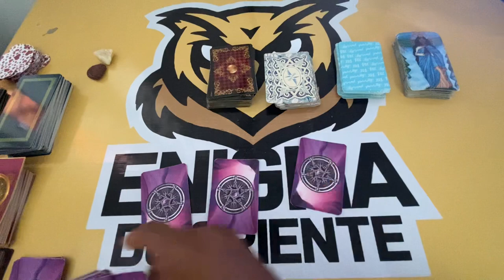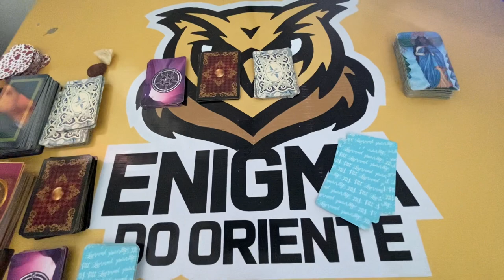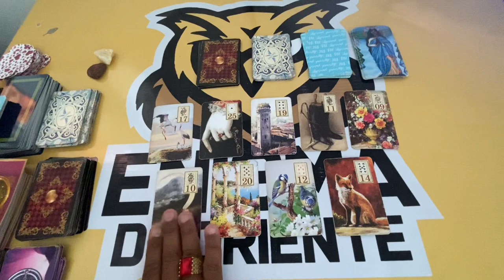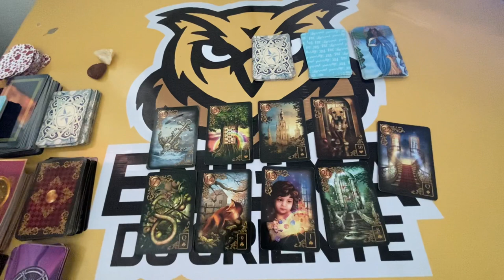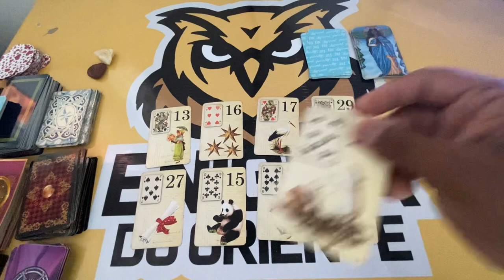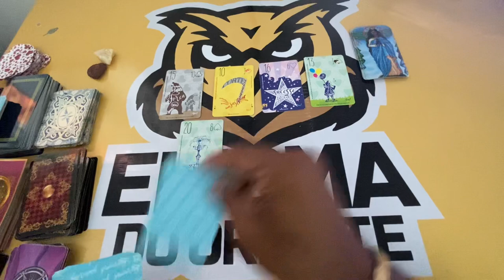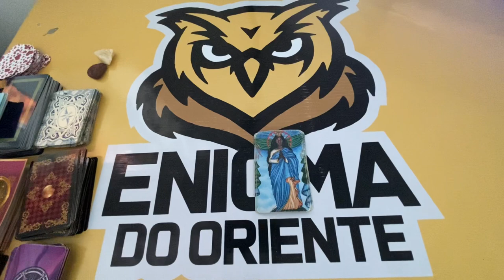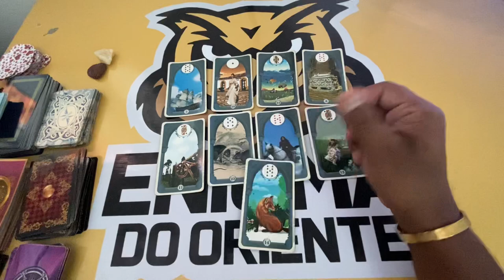ELE HOJE EM RELAÇÃO A VOCÊ! !!💘 [ Tarot Responde ] Tarô [Tarô ] Tarot